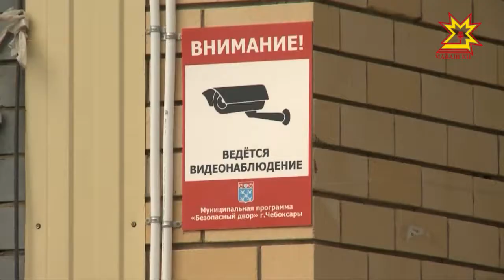Хăрушсăрлăх — тĕп вырăнта.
Комуналлă хуçалăх тытăмĕнче те пăтăрмахсемсĕр мар. Çынсем вăхăтлăха çутăсăр е ăшăсăр юлнă. Ытларах чухне кăлтăксене çийĕнчех сирсе яма пултарнă. Тĕп хула ертÿлĕхĕн ларăвĕнче тĕплĕн тишкерчĕç вĕсене.